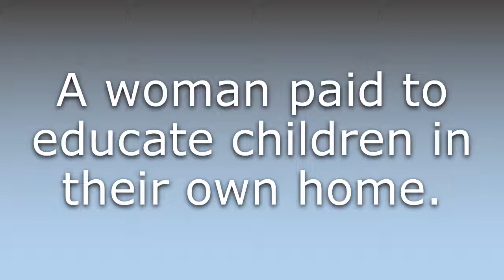What does Governess mean?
What does Governess mean in English? Learn the meaning of the word Governess! How to Pronounce Governess. Expand your vocabulary, learn words.